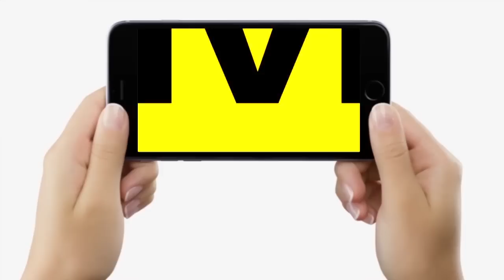Chhath Puja : Patna में भगवान सूर्य को अर्घ्य देने के बाद गजब नजारा, लड़के-लड़कियां ले रहे Selfie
Chhath Puja 2022 : Patna में भगवान सूर्य को अर्घ्य देने के बाद गजब का नजारा, लड़के-लड़कियां खूब ले रहे Selfie